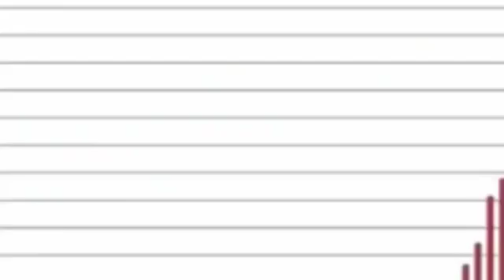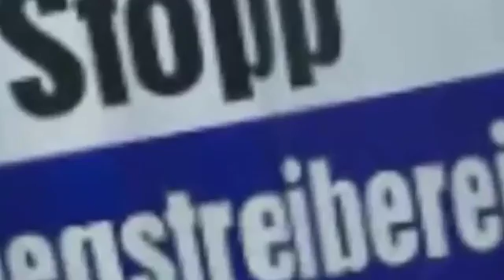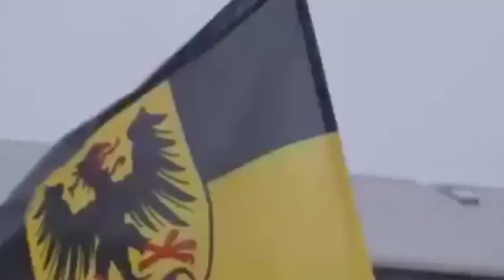AfD August 2016 ein neuer Stern am düsteren Merkel CDU Himmel